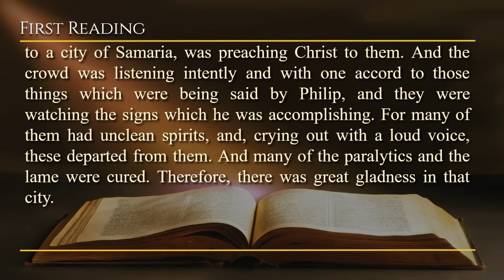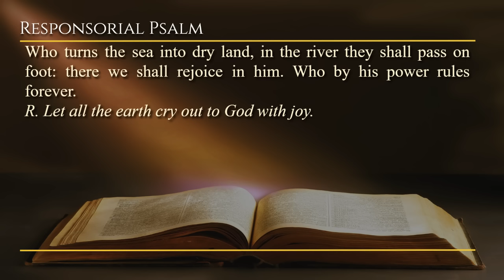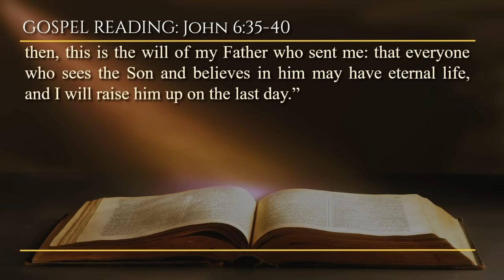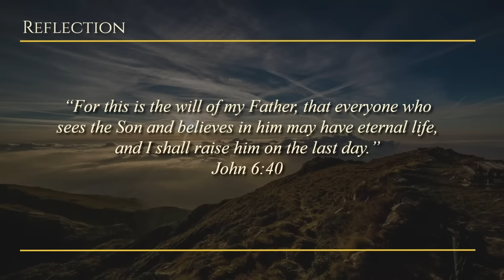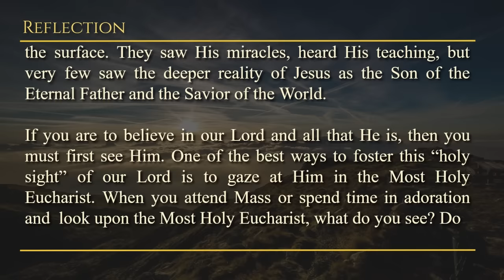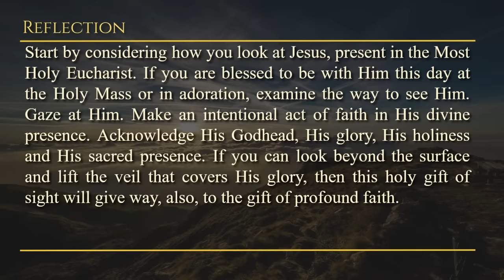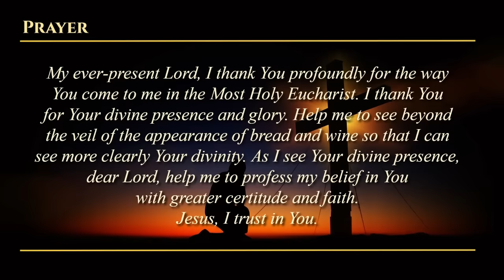Today's Catholic Mass Readings & Gospel Reflection - Wednesday, April 17, 2024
Reading 1: Acts 8:1b-8
Resp: Ps 66:1-3a, 4-5, 6-7a

Wednesday of the Third Week of Easter
Lectionary: 275

There occurred a great persecution against the Church at Jerusalem. And they were all dispersed throughout the regions of Judea and Samaria, except the Apostles. But God-fearing men arranged for Stephen’s funeral, and they made a great mourning over him. Then Saul was laying waste to the Church by entering throughout the houses, and dragging away men and women, and committing them to prison.

Therefore, those who had been dispersed were traveling around, evangelizing the Word of God. Now Philip, descending to a city of Samaria, was preaching Christ to them. And the crowd was listening intently and with one accord to those things which were being said by Philip, and they were watching the signs which he was accomplishing. For many of them had unclean spirits, and, crying out with a loud voice, these departed from them. And many of the paralytics and the lame were cured. Therefore, there was great gladness in that city.

Responsorial Psalm: Ps 66:1-3a, 4-5, 6-7a
R. (1) Let all the earth cry out to God with joy.

Shout with joy to God, all the earth, Sing a psalm to his name; give glory to his praise. Say to God, "How awesome are your works, O Lord!"
R. Let all the earth cry out to God with joy.

Let all the earth adore you, and sing to you; let it sing a psalm to your name.
Come and see the works of God; who is awesome in his dealings with the sons of men.

Who turns the sea into dry land, in the river they shall pass on foot: there we shall rejoice in him. Who by his power rules forever.

Alleluia: See Jn 6:40
Everyone who believes in the Son has eternal life,
and I shall raise him on the last day, says the Lord.

Then Jesus said to them: “I am the bread of life. Whoever comes to me shall not hunger, and whoever believes in me shall never thirst. But I say to you, that even though you have seen me, you do not believe. All that the Father gives to me shall come to me. And whoever comes to me, I will not cast out. For I descended from heaven, not to do my own will, but the will of him who sent me. Yet this is the will of the Father who sent me: that I should lose nothing out of all that he has given to me, but that I should raise them up on the last day. So then, this is the will of my Father who sent me: that everyone who sees the Son and believes in him may have eternal life, and I will raise him up on the last day.”